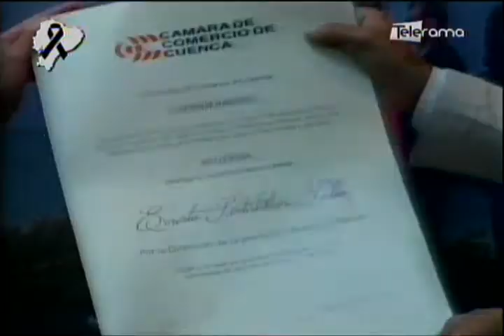Cámara de Comercio de Cuenca reconoció a la Quinta Máquina Films por Verano no Miente